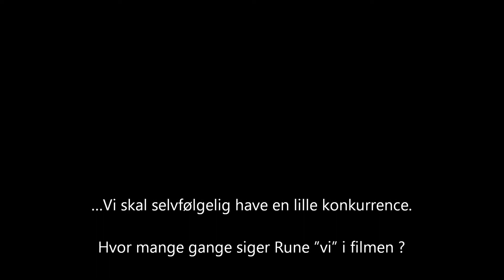SpejderGEARs store 2012 nyhed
Hvor mange gange siger Rune "vi" i filmen ?

Vi trækker lod blandt de rigtige svar om 1 stk Therm A Rest All Season ligge underlag, for hver 100 som sender det rigtige svar ind.

Så send videoen til alle dine venner og giv dem også muligheden for at vinde.

Du vil modtage en bekræftelses e-mail, for deltagelse i konkurrencen.

Konkurrencen slutter Fredag den 10. februar.
Vinderne offentliggøres på vores Facebook side

Vi glæder os til at se jer i vores nye butik

Hilsner

Rune & Peter